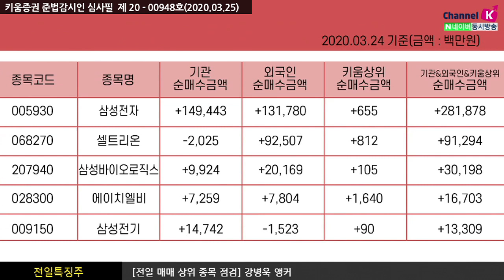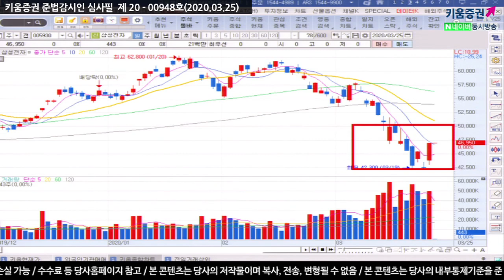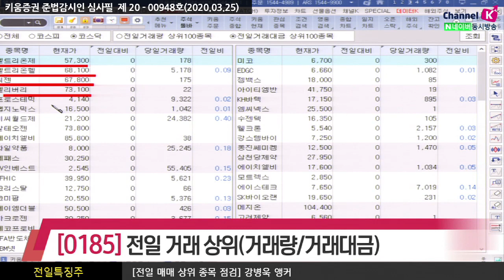[주식투자][종목점검] 전일특징주 / 장전체크!! 전기전자업종으로 순매수 유입, 전일의 외국인&기관 매매상위종목​ (20.03.25)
외국인은 현대차, 현대모비스, LG화학, 삼성SDI, LG이노텍, NAVER, 셀트리온헬스케어 등을 순매도했음
순매수한 종목으로는 삼성전자, SK하이닉스, 셀트리온, 아모레퍼시픽,
삼성바이오로직스, 카카오, 젬백스 등이 있었고
반면 기관은 젬백스, 한진칼, 메지온, 선물인버스ETF​ 등을 순매도했고
삼성전자, SK하이닉스, NAVER, 삼성SDI, 현대차, LG이노텍, 엔씨소프트 등을 순매수 했음
특징적으로 외국인과 기관 모두 동반 삼성전자 및 SK하이닉스 등
전기전자업종으로 순매수가 몰렸음

삼성전자, 셀트리온, 삼성바이오로직스, 에이치엘비, 삼성전기

전일거래대금 상위로 코스피에서 삼성전자, 셀트리온, SK하이닉스, 한진칼, 삼성SDI​ 순이었고 코스닥은 셀트리온제약, 셀트리온헬스케어, 씨젠, 셀리버리, 프로스테믹스, 비씨월드제약, 알테오젠, 에이치엘비 순으로 있었음